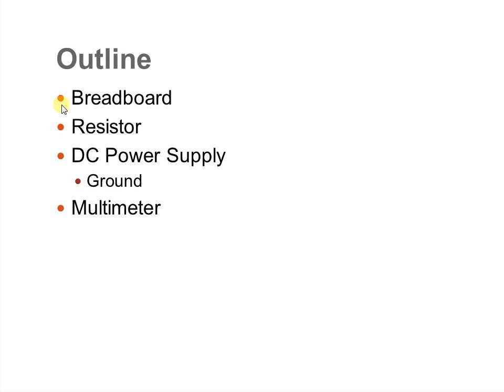lab01 Instruments(1) Screen Size Test 1